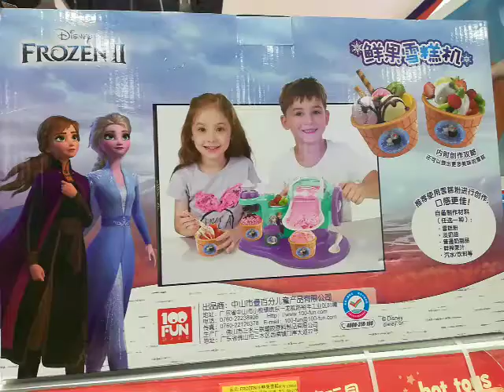Ice cream maker with "Frozen" (Anna and Elsa)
And here comes an ice cream maker with "Frozen"! (Anna and Elsa) :)